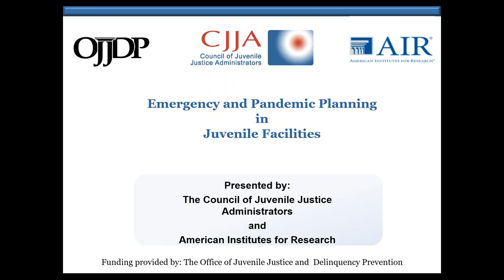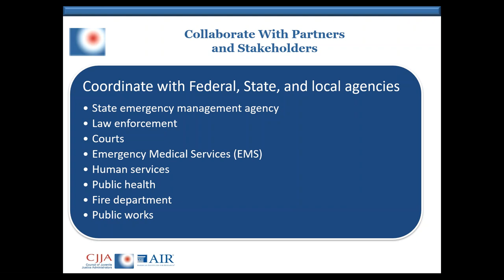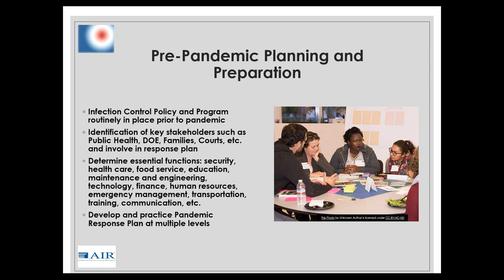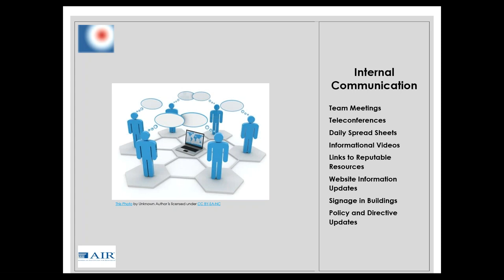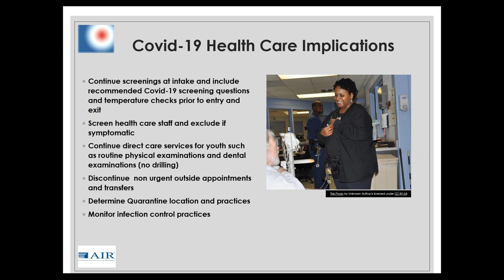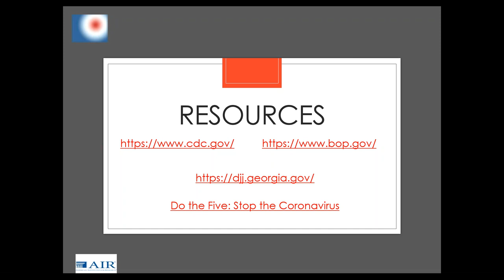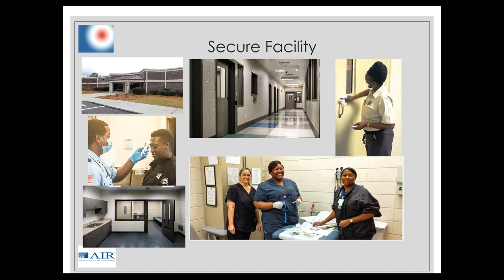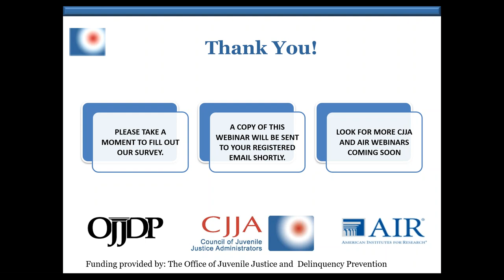CJJA and AIR Present Emergency and Pandemic Planning for Juvenile Facilities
In this webinar, Emergency and Pandemic Planning for Juvenile Facilities, Simon G. Gonsoulin, Principal Researcher for the American Institutes of Research (AIR), provides an overview highlighting the key components that all emergency and pandemic plans must address.  Michelle Staples-Horne, Medical Director for the Georgia Department of Juvenile Justice (DJJ), delivers a detailed view of the GA DJJ pandemic plan and describes the specific actions taken across the state in juvenile facilities to ensure the health and safety of youth.  DJJ Commissioner Tyrone Oliver outlines the next steps to re-open the juvenile justice system, and facility directors share challenges and lessons learned.